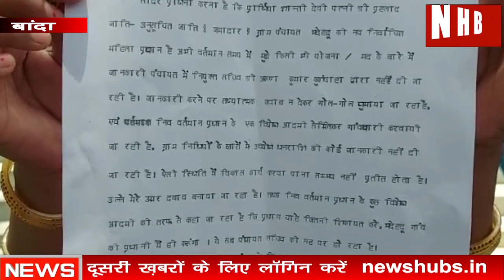Banda: पंचायत सचिव की मनमानी के चलते दलित महिला प्रधान इस्तीफा देने को मजबूर | News Hub Bharat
About this video- पंचायत सचिव की मनमानी के चलते दलित महिला प्रधान इस्तीफा देने को मजबूर

महिला प्रधान ने कहा मैं दलित प्रधान हू लोकप्रियता के चलते विजय हुई हूँ सचिव द्वारा मुझे भरे गांव में कुर्सी से उठाया गया

दलित होना अभिशाप हो गया दलित होने की सज़ा दी जा रही है पूर्व प्रधान और सचिव द्वारा धमकी दी जा रही है प्रधानी हम ही चलाएंगे

बाँदा: बिसंडा ब्लॉक अंतर्गत भदेहदु गांव  की ग्राम प्रधान दलित महिला शांति देवी पत्नी प्रहलाद (जमादार) ने पंचायत सचिव की मनमानी से परेशान हैं।

पिछले 5 साल से पंचायत सचिव अरुण सिंह कुशवाहा ग्राम पंचायत में जमे हुए हैं। लेकिन विभागीय अधिकारियों के कृपा पात्र बने हैं।

पीड़ित प्रधान ने जिलाधिकारी को ज्ञापन देकर पंचायत सचिव के ट्रांसफर करने की मांग की है।
आरोप है कि तबादला न होने की वजह से पंचायत सचिव ने पूर्व प्रधान के सहयोगी से दबंगई  करवाने में उतारू है।

ग्राम पंचायत में विकास कार्यों के लिए आया पैसा पंचायत सचिव दबाए बैठे हैं। विकास कार्यों में भी पंचायत सचिव की मनमानी बनी हुई है।

इसकी वजह से ग्राम पंचायत के  विकास कार्य पूर्ण रूप से बाधित है,

साथ ही दलित महिला प्रधानपति ने बताया कि अभी हाल ही में प्रधान पद पर निर्वाचित हुई हूँ, लेकिन पंचायत सचिव अरुण सिंह कुशवाहा के द्वारा मुझे किसी भी योजना के बारे जानकारी नही दी जा रही है ,

जानकारी करने पर तथ्यात्मक जवाब न देकर गोल- मोल बाते करके घुमाया जा रहा है, तथा निवर्तमान प्रधान के एक विशेष आदमी से मिलकर गाँवदारी करवाई जा रही है,

ग्रामनिधियो में अवशेष धनराशि की कोई जानकारी नही दी जा रही है ,ऐसी स्थिति में विकास कार्य करवा पाना सम्भव नहीं प्रतीत हो रहा है,

ऊपर से पंचायत सचिव अरूण सिंह कुशवाहा द्वारा मेरे ऊपर दवाब बनाया जा रहा है , तथा निवर्तमान प्रधान के उस विशेष आदमी की तरफ से कहा जा रहा है कि प्रधान चाहे जितनी शिकायत करे, लेकिन भदेहदु गांव की प्रधानी मैं ही करूँगा ,

दलित महिला प्रधान शांति देवी के पति ने आरोप लगाया है कि यह सब बीडीओ की सह पर ही हो रहा है, साथ ही
जिलाधिकारी से शिकायती पत्र देते हुए कहा कि तत्काल पंचायत सचिव अरुण सिंह कुशवाहा का स्थानांतरण करते हुए अन्य किसी सचिव को हमारी ग्राम पंचायत भदेहदु में नियुक्त किया जाय,

अन्यथा की स्थिति में मैं  दलित महिला प्रधान अपने पद से इस्तीफा देने को मजबूर हो जाऊंगी ।